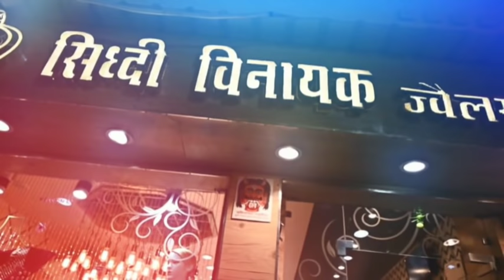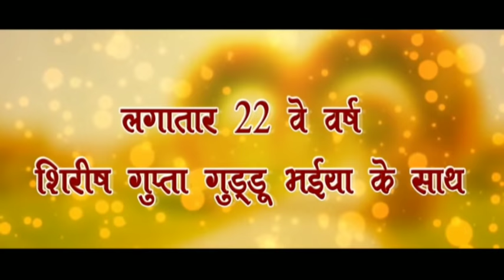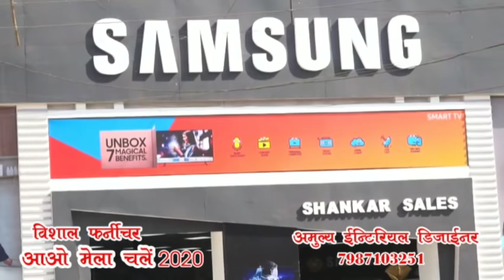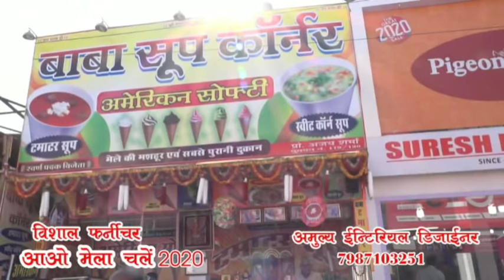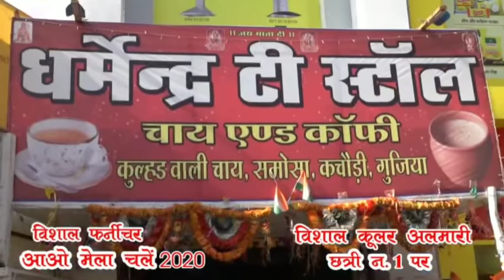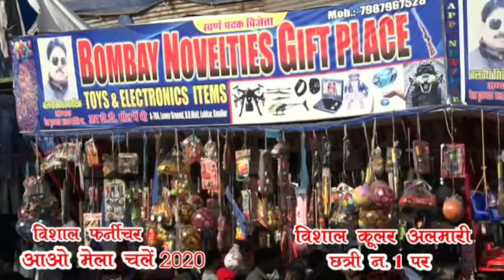Aao mela chalen 12.2.2020 || gwalior trade fair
This is aao mela chalen tv show at gwalior trade fair
gwalior mela#aao mela chalen#mela 2020
credit/copyright
All rights goes ton the respective music labels , publishing and artists of the song .this is just a family program we does not use this as for commercial purpose. if you have any doubts and queries regarding the content on our channel kindly E-mail us on .
this is 22 year old aao mela chalen tv show which is persuing at gwalior trade fair
group anchor shirish gupta guddu with teem nikhil katariya babu,abhishek chouthwani,anbhav haswani,karan baghel,vishal ratnakar,hemant mariya,puneet singh chouhan,nawab khan,uma pal, mohini pal,jyotishachary pankaj krishn shastri and all teem membars